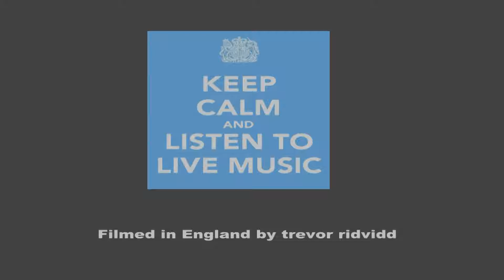Animals and Frends - Boom Boom - rock and blues festival Skegness England 2016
Animals and Frends  Butlins Live Music Weekends   rock and blues
festival Skegness England 2016